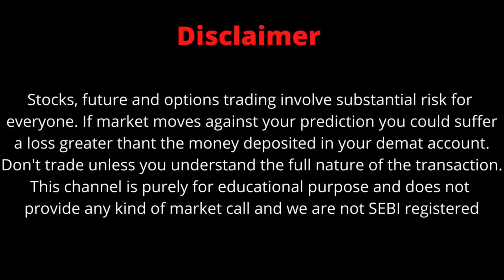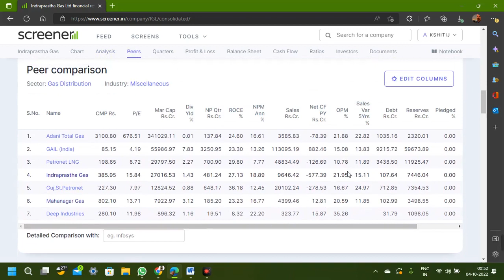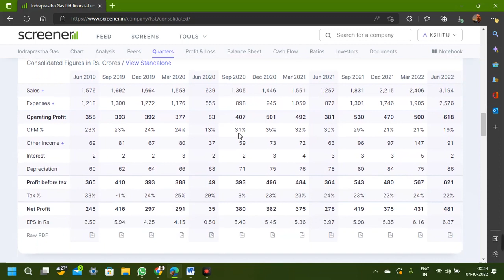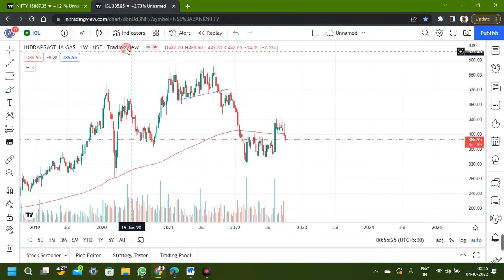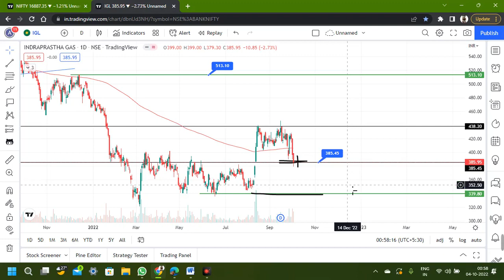INDRAPRASTHA LTD. (IGL) STOCK LATEST NEWS WITH FUNDAMENTAL & TECHNICAL ANALYSIS | BUY OR SELL